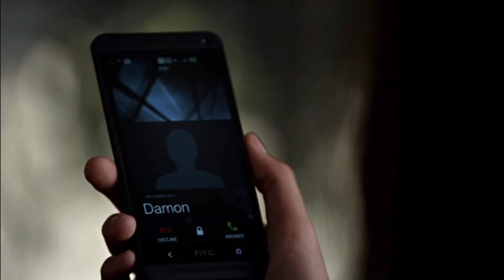Elena Writes Her Diary, Caroline And Tyler Kiss - The Vampire Diaries 5x05 Scene